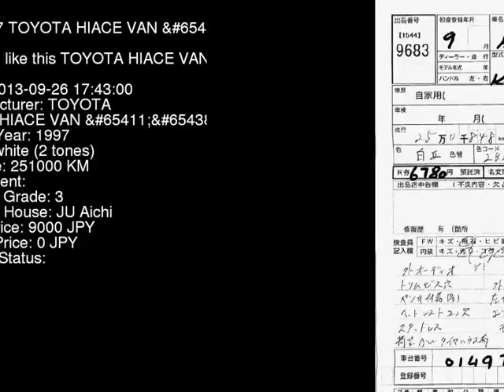1997 TOYOTA HIACE VAN LH113V